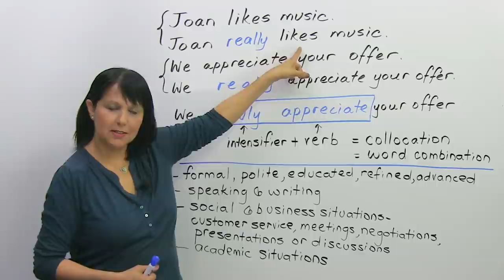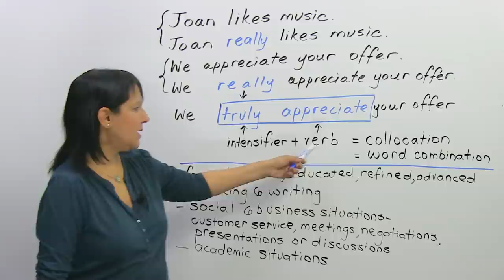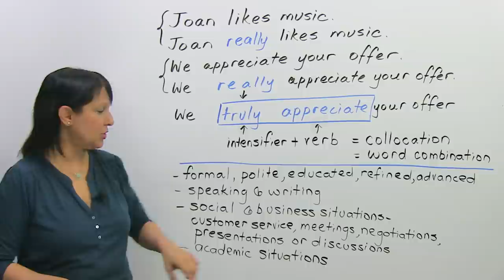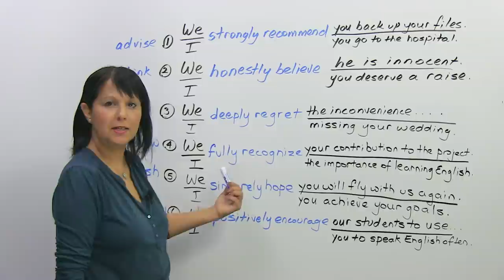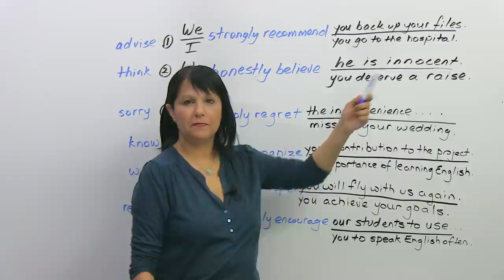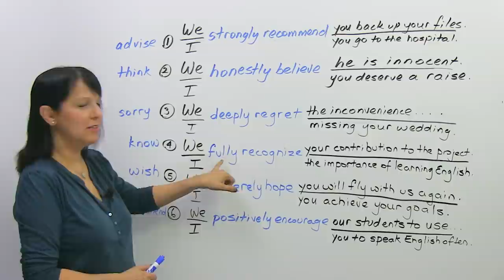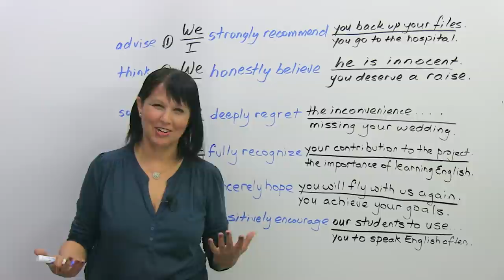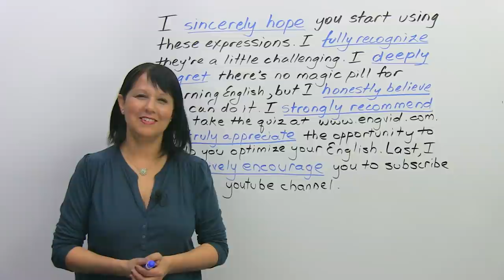Advance your English with 7 INTENSIFIERS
Want to sound more educated in English? Then I strongly recommend you watch this lesson. You'll learn seven advanced English expressions you can use while speaking or writing, in social, academic, and business situations. Intensifiers add passion and depth to your English. Once you learn these, I'm sure you'll also start noticing how commonly they are used. I sincerely hope you enjoy the lesson and honestly believe you'll upgrade your English! I recommend you practice using one or two of these intensifiers every day. Try writing a sentence with one of these intensifiers in the comments here!

TRANSCRIPT

Hi. I'm Rebecca from engVid. After teaching English for more than 30 years, my goal in all my lessons is to help you to learn English more quickly and easily. So in the next few minutes you're going to be able to take your English to a higher level by learning seven advanced expressions with intensifiers. Now, what does that mean? What are intensifiers? Let's find out. Okay?

So let's start with this example in a general situation. Okay? "Joan likes music." We can say that, or we could say: "Joan really likes music." In this example, the word "really" is an intensifier, and what an intensifier does is that it strengthens or emphasizes the verb. She doesn't just like music, she really likes music, and that's fine to say. Okay? That's called an adverb intensifier. All right? Doesn't matter, but maybe for those of you who like to understand grammar, I'm just telling you what the words are.

All right, let's look at another example from a business context. "We appreciate your offer." Okay? No intensifier, there. The next example: "We really appreciate your offer." Now, again, the word "really" was the intensifier. But do we use only "really" as intensifiers? No. We use many, many other words because it would be very boring to keep saying "really" all the time. Also, "really" might be fine in this example because it's kind of informal and conversational, but here it's a little bit more formal, a little bit more businesslike, so you want to use better English, you want to use more advanced English, and you want to use more advanced expressions. So, what do we usually say instead of that with the verb "appreciate"? We usually say something like this: "We truly appreciate your offer." Okay? Now, in this example, the word "truly" is the intensifier instead of "really". Right? And the verb stays the same, so that's "appreciate". So, when you have an intensifier like "truly" or "really" plus a verb, like "appreciate", that's called a collocation. Okay? Or a word combination, two words which are used together very frequently. All right? So people expect to hear them together. All right? So when you use them, you sound much more natural. You also sound a little bit more formal, more polite, more educated, a little bit more refined and cultured, and just more advanced in English. All right? Because obviously if you say: "I truly appreciate your offer", instead of saying: "I really appreciate your offer", then you're going to sound more advanced. Now, of course, it depends on the situation. If you're just talking to friends, maybe you want to keep saying "really appreciate", but I'm going to show you seven other expressions... Six other expressions-you've already learned one, all right?-which you can use and which are used very often in academic circles and also in professional circles because you can use these expressions in speaking and writing, you can use them in social and business situations, like especially in customer service, in meetings, negotiations, presentations, discussions. Right? And, of course, we can use them in a lot of academic situations, like in your essays, or your IELTS, or your TOEFL. Imagine if you started using this kind of vocabulary instead of regular vocabulary. Of course you're going to get higher marks. All right? So, let's look at some of these expressions.

All right, so let's first start with an overview of these six advanced expressions. All right? I'll just read them right now. Don't worry about understanding them or how to use them. I'm going to explain that in just a minute. Okay? All right. So the first one: "Strongly recommend", "honestly believe", "deeply regret", "fully recognize", "sincerely hope", and "positively encourage". Okay? So, what did you notice in those? Each of them had an intensifier. Right? "Strongly", "honestly", "deeply", "fully", "sincerely", "positively", and each of them had a verb; "recommend", "believe", "regret", etc. Okay. So, why are they expressions? Why are they called collocations? Because these expressions, these two-word combinations are used together, and they are recognized as good expressions to use together. All right?

So let's go through them now so you understand exactly how to use them.